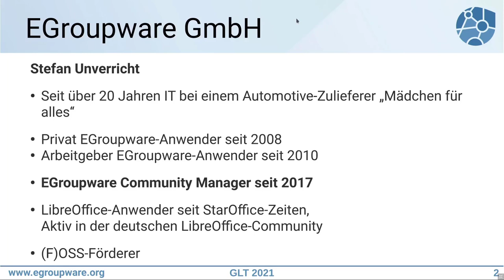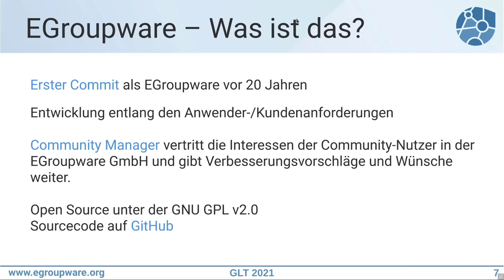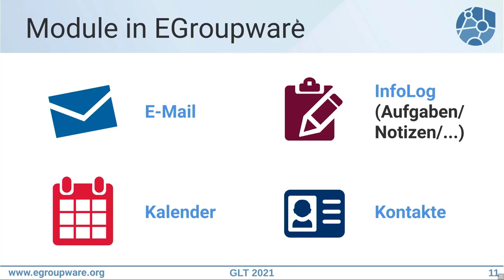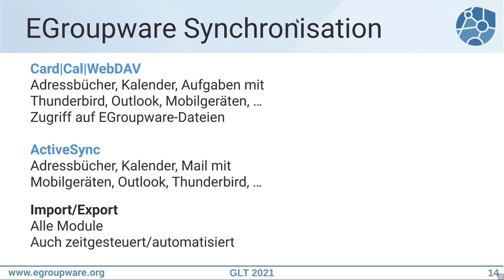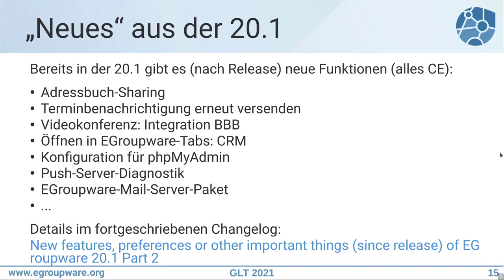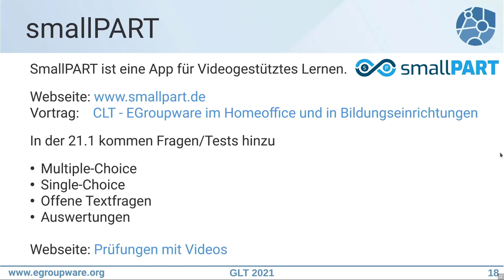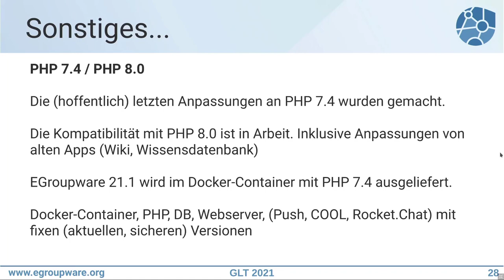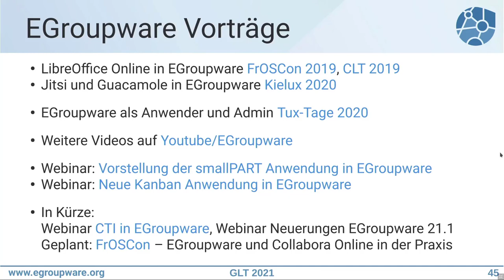EGroupware auf den Grazer Linux Tagen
Vortrag auf den Grazer Linux Tagen, zu den Neuheiten der EGroupware 21.1.

In der neuen EGroupware-Version 21.1 gibt es neben einigen Kleinigkeiten auch größeres:

- Kanban-Modul für Aufgaben, Projekte, Tickets, Dateien, ...
- smallPART - videogestütztes Lernen mit Single/MultipleChoice oder offenen Fragen für Tests und Prüfungen
- File-Sharing-Verbesserung im Dateimanager für Freigaben innerhalb von EGroupware
- Dark Mode
- Telefonie-Integration erweitert um Anruferkennung und Öffnen der CRM Ansicht
- EGroupware Firewall Policy für komplexere Zugriffsregelungen Extern/Intern
- Der Vortrag bietet einen kurzen Überblick über die Neuerungen.